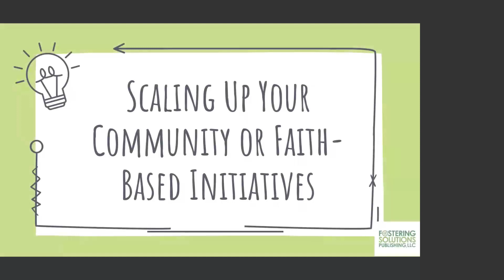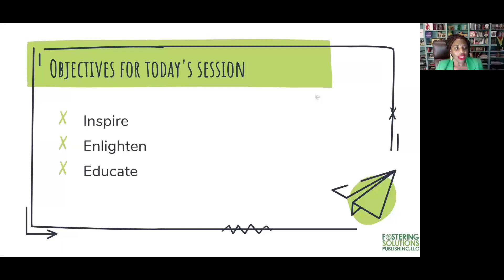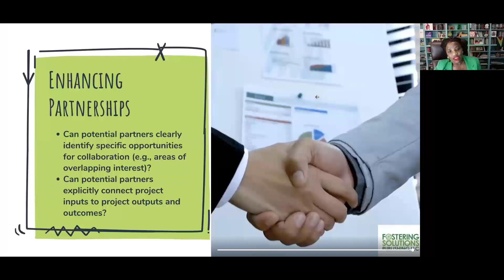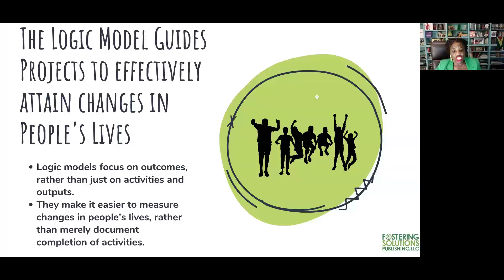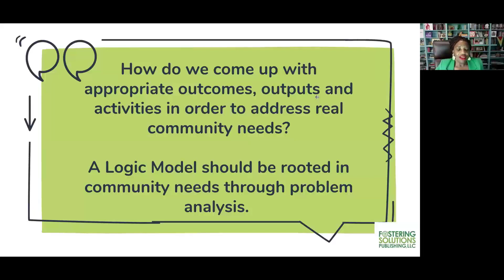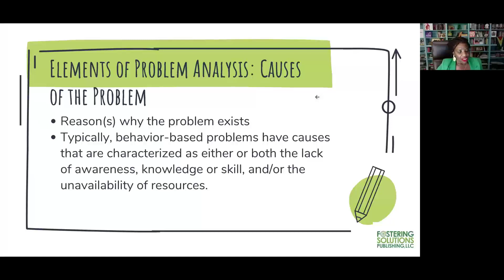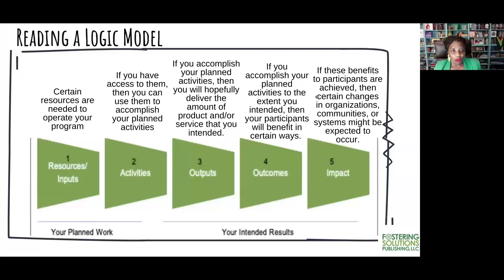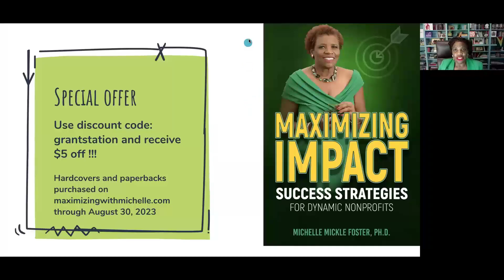Scaling Up Your Community or Faith Based Initiatives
Do you want to be the change you would like to see in your community?

As part of the nonprofit community, you likely understand the eagerness to implement programs that can bring about positive change in your community.

But to achieve success, it’s vital to fully determine the resources you need and the changes you would like to see. That’s why learning how to use the right planning tools is worth the time invested.

During this webinar, Michelle Foster, a former engineer turned community champion, will share her journey of transforming Appalachian families through a community-based, faith-motivated initiative. She will unveil the secrets behind her success, guiding you on the path to program planning, evaluation, and sustainability.

You’ll learn how logic models can help you design and evaluate community and faith-based initiatives with precision, and you’ll receive practical tools and resources that will empower you to enhance your success. With the right knowledge and techniques, you can create impactful programs that yield measurable outcomes.

This webinar is perfect for any nonprofit staff member or proposal writer who is eager to make a difference in their community but struggles to fully determine the necessary resources and desired changes.